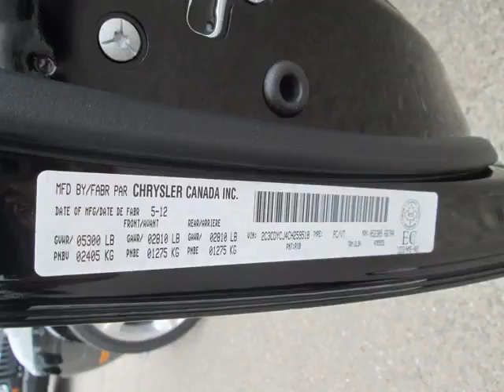Woodbine Chrysler - 2012 Dodge Challenger SRT 8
Woodbine Chrysler - 2012 Dodge Challenger SRT 8 C258